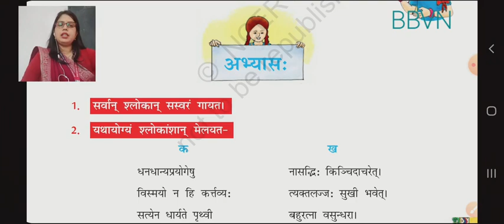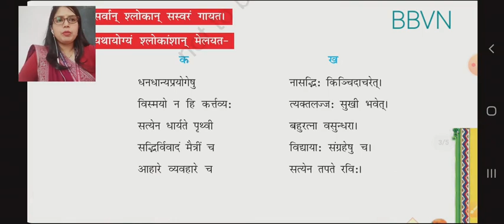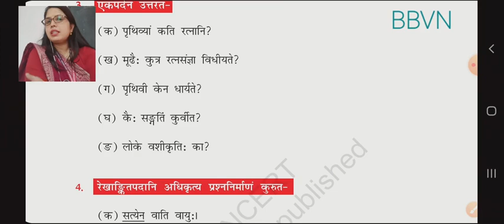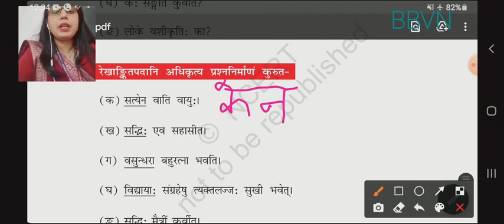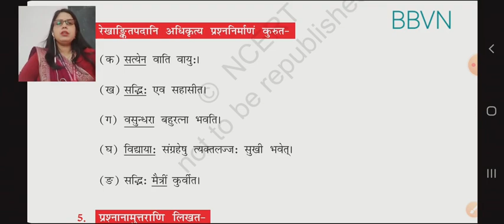संस्कृत-: रुचिरा VII प्रथमः पाठः (सुभाषितानि ) भाग- ३ अभ्यास कार्यम्